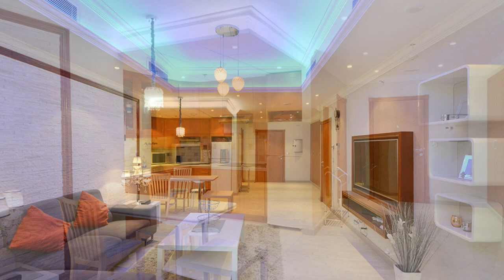Studio Apartments for Rent at The Pearl Qatar - Ref#TPG-264 - By The Pearl Gates Luxury Realty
Ref : TPG-264
Monthly Rent:   8,000 QAR/month
Bedroom :  Studio type
Area :       75 sqm
View :       Marina
Location : Porto Arabia